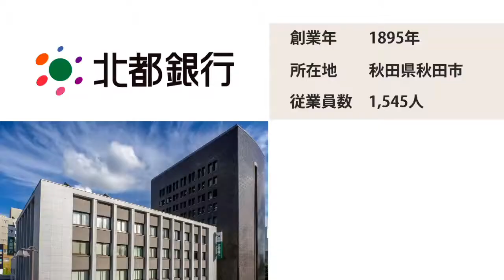テレワーク宣言～北都銀行